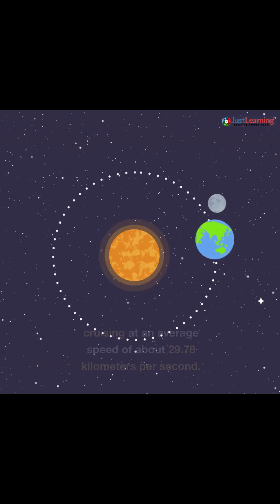The Fastest Planets in Our Solar System | Racing Through Space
Have you ever wondered which planets in our solar system are the fastest? Join us on a journey through space as we uncover the thrilling speeds of these celestial bodies orbiting our Sun.

The speed of planets in our solar system varies depending on their proximity to the Sun and their orbits. In this video, we reveal the fastest planets and their average orbital speeds.

First up is Mercury, the closest planet to the Sun, racing around at an incredible average speed of about 47.87 kilometers per second (29.7 miles per second). Next, we have Earth's twin, Venus, with an average speed of approximately 35.02 kilometers per second (21.75 miles per second).

Our home planet, Earth, isn't far behind, cruising at an average speed of about 29.78 kilometers per second (18.49 miles per second). Mars, the Red Planet, follows with an average orbital speed of roughly 24.077 kilometers per second (14.96 miles per second).

The outer planets, including Jupiter, Saturn, Uranus, and Neptune, move more slowly due to their greater distance from the Sun.

Explore the fascinating dynamics of planetary motion and discover which planets are the fastest in our solar system.

India's First Educational Community Portal